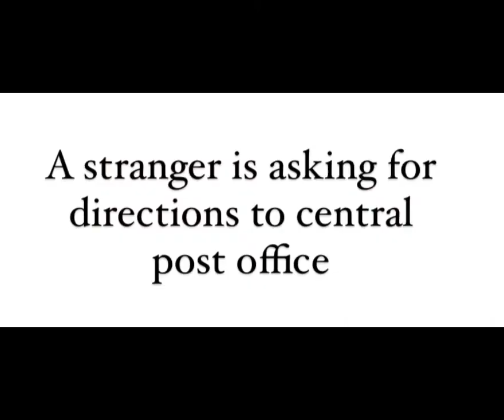Japanese Scenarios and Conversation - ARGETE AND LORENZO